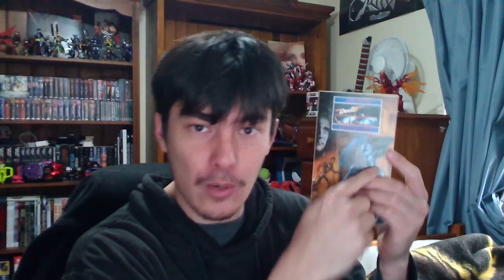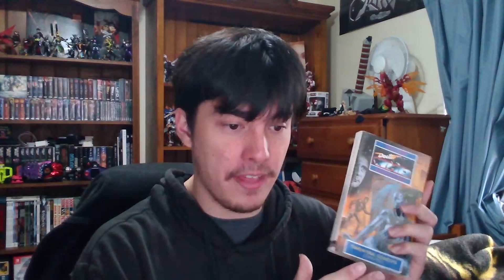THIS DOCTOR WHO NOVEL BAFFLES ME!!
OZChris decided to delve into the New Adventures novels with its first entry 'Timewyrm: Genesys', and, oh boy, does he have thoughts on it.

Hope you enjoyed, and remember that you are fantastic!